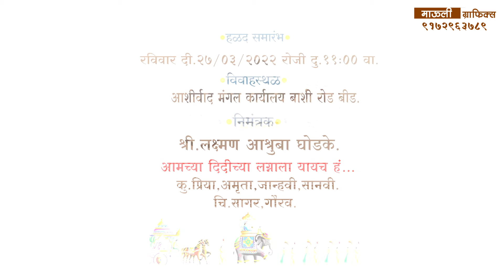New Marathi Wedding Invitation Video | Marathi Wedding Invitation Vide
Marathi Wedding Invitation Video | Wedding Invitation Video | Lockdown Invitation Video 2021 🔥 🔹🔸🔹🔸🔹🔸🔹🅦🅔🅛🅒🅞🅜🅔🔹🔸🔹🔸🔹🔸 नमस्कार मित्रांनो, आपल्या Youtube चॅनेल वर आपले स्वागत आहे. व्हिडिओ आवडल्यास नक्की 🅛🅘🅚🅔, 🅒🅞🅜🅜🅔🅝🅣 आणि 🅢🅗🅐🅡🅔 करा आणि 🅢🅤🅑🅢🅒🅡🅘🅑🅔 करायला विसरू नका.

🔺Wedding Invitation Video Editing Part 1
🔺Wedding Invitation Video Editing part 2

🔺4K Wedding Invitation Video Editing